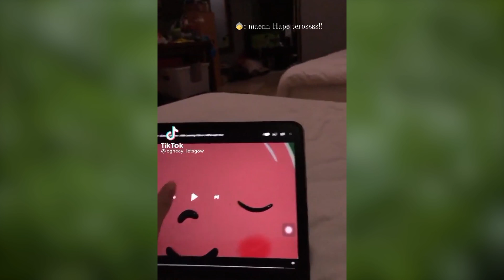so cute, This cat is very surprised his owner, Try not to laugh ❤ PUSS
Our Purpose: We made this collection to share the cutest and funniest video about dogs, cats, pets and animals. One of these videos was shared and used by the owner, or we purchased it. However, there are still a few videos, we haven't contacted the owners yet. Thank you!